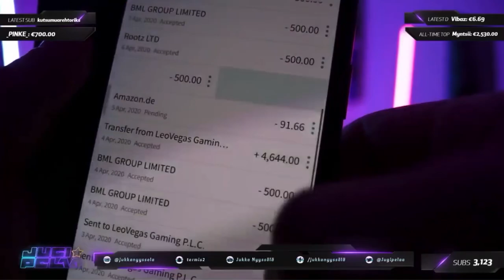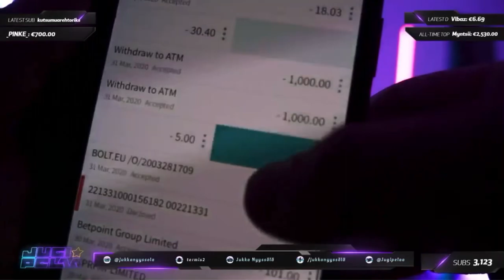Jukka Nyyssölä esittelee häviöitä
Viimeaikaiset häviö debot videolla